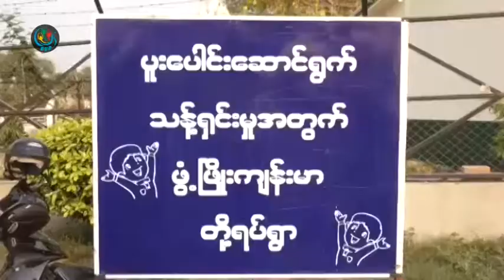DVB - တနဂၤေႏြေန႔တိုင္းကိုမႏၱေလးၿမိဳ႕ေတာ္သန္႕ရွင္းေရးေန႕အျဖစ္သတ္မွတ္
DVB TV - ရက္သတၱပတ္ရဲ႕တနဂၤေႏြေန႔တိုင္းကိုမႏၱေလးၿမိဳ႕ေတာ္သန္႕ရွင္းေရးေန႕အျဖစ္သတ္မွတ္ၿပီး ပရဟိတအဖြဲ႕အစည္းေတြစုေပါင္းအမိႈက္ေကာက္ခဲ့ၾကပါတယ္။ ၿငိမ္းမိုးေနာင္က သတင္းေပးပို႔ထားပါတယ္။